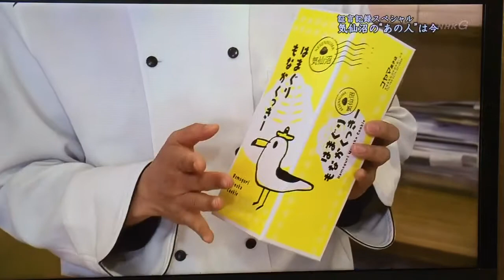震災から7年 コヤマ菓子店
はまぐりもなかくっきー、コヤマ菓子店、小山裕隆、気仙沼